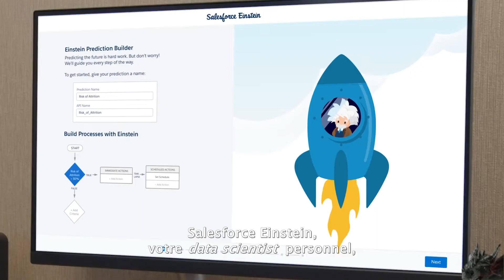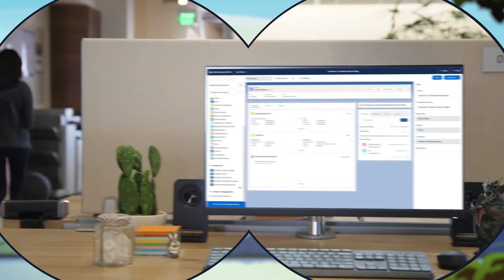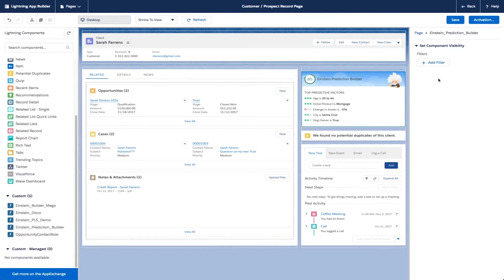L'univers de Salesforce Einstein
Salesforce Einstein, c’est l’intelligence artificielle pour tous. Pour aider vos collaborateurs à faire grandir votre entreprise, bien plus vite que vous ne l’imaginez.